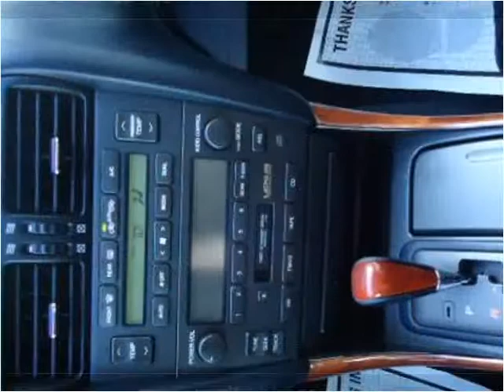1999 Lexus GS 400 Used Cars Palatine IL